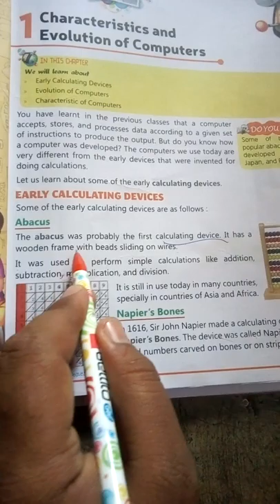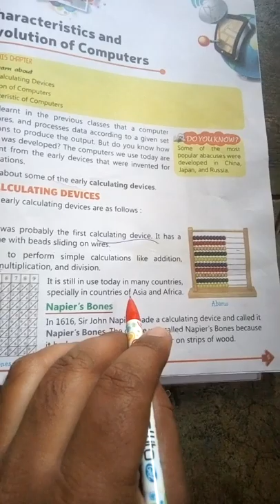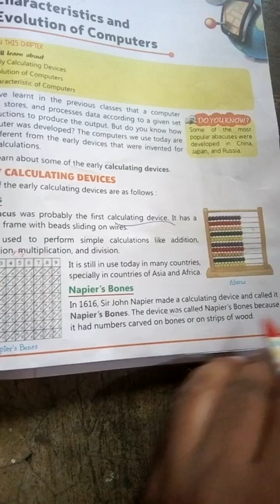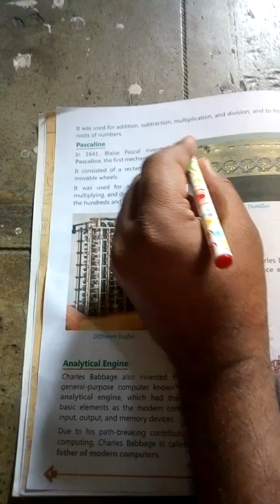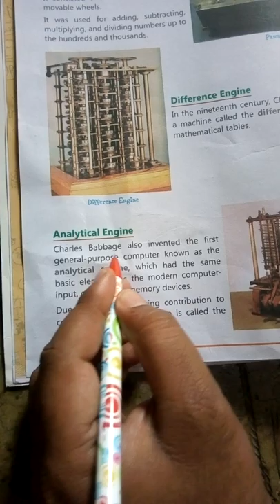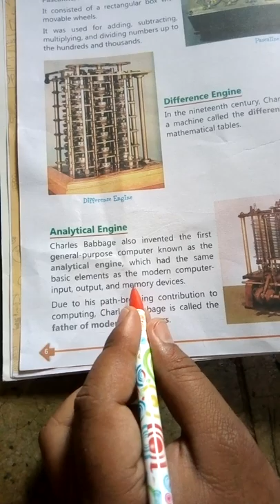Early Calculating devices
Ch- 1(Characteristics and Evolution of computer) class- 5